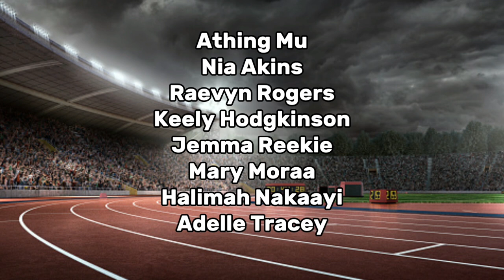Athing Mu Beaten in 800m | World Athletics Championships | Track And Field 2023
Mary Moraa outclassed Athing Mu in the 800m final at the 2023 world athletics championships.